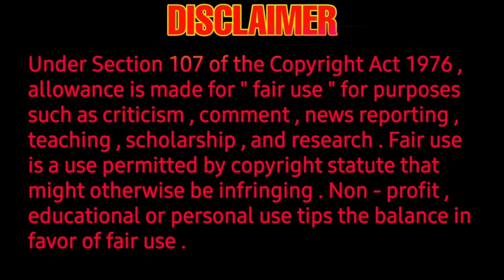Idam Porul Yaeval Trailer Review | Vijay Sethupathi , Vishnu | Yuvanshankar Raja I Seenu Ramasamy